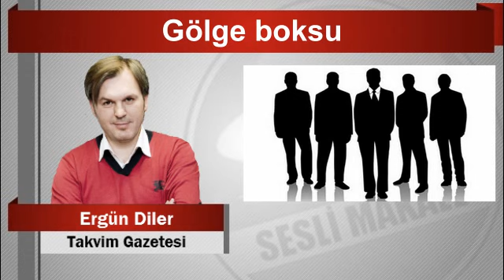Ergün Diler Gölge boksu